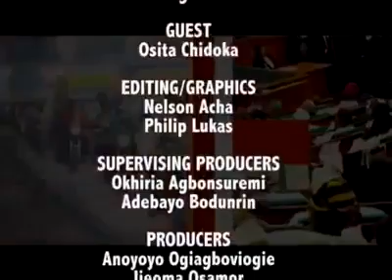Breaking: FG military attack on Kanu unconstitutional - FX7News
Breaking: FG military attack on Kanu unconstitutional
videos